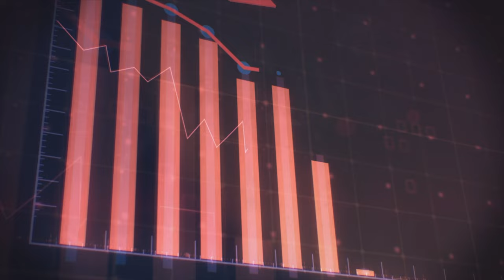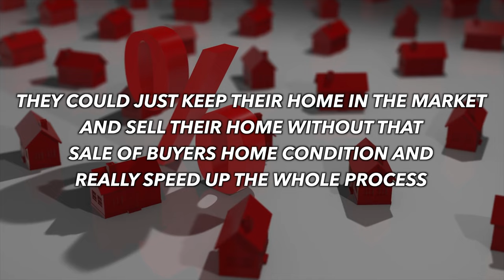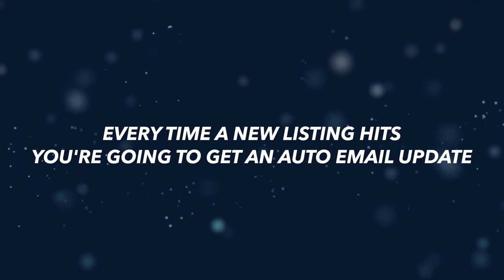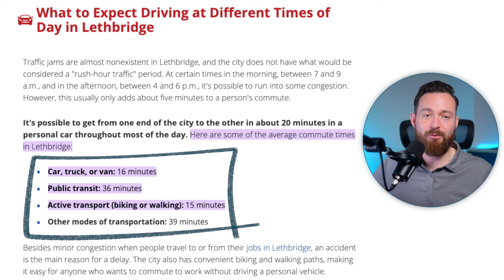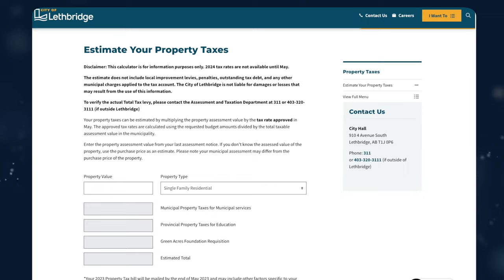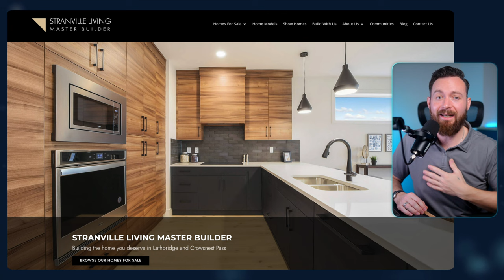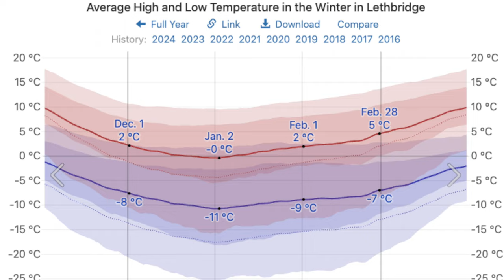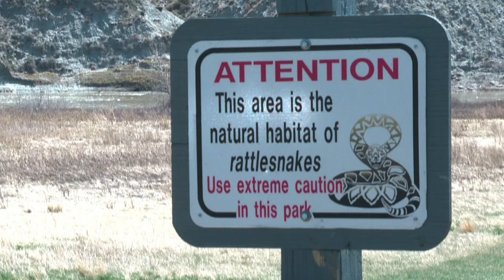Watch this BEFORE Moving to LETHBRIDGE Alberta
Thinking about relocating to Lethbridge, Alberta from BC or Ontario? You're in luck! This video is your ultimate guide to understanding the housing market changes in Lethbridge.

Brokerage: Lethbridge Real Estate .com

👉👉 goagent.ca/E050D93C